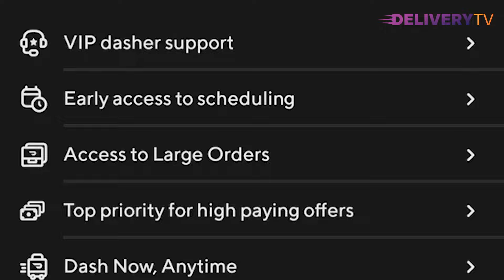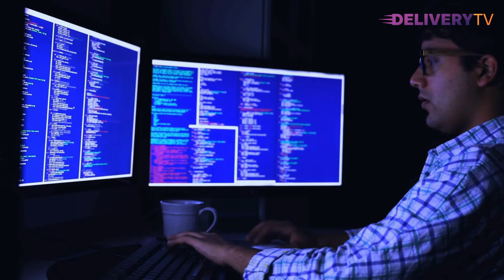Esto Te Puede DESACTIVAR en DOORDASH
Visita nuestra tienda: